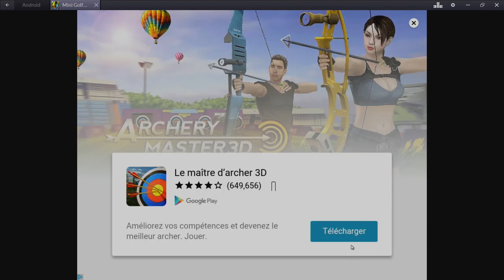mini golf retro : quand ta rien a faire et bien tu pars en discute.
oula, rien a dire a part que c'est un jeu de golf.